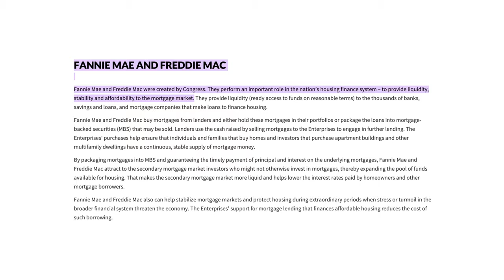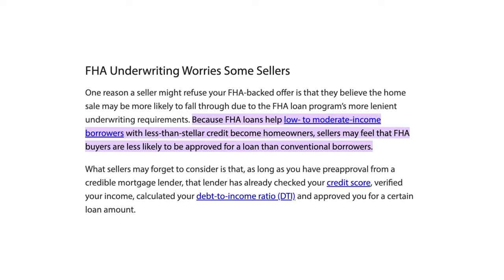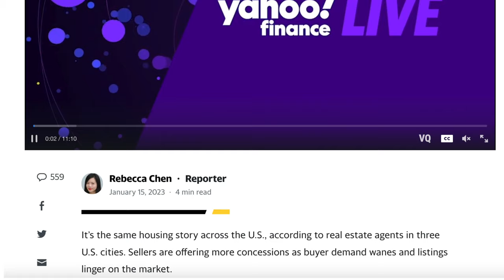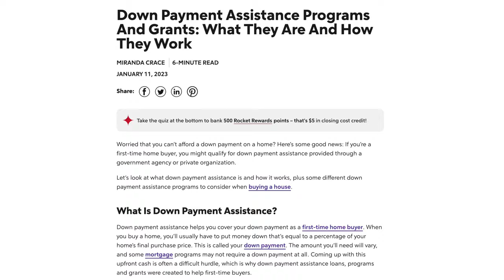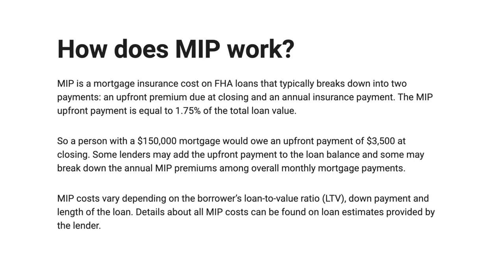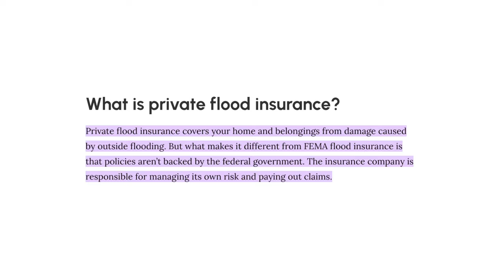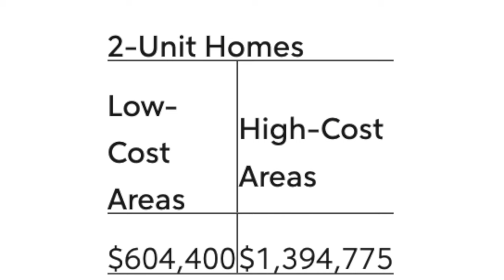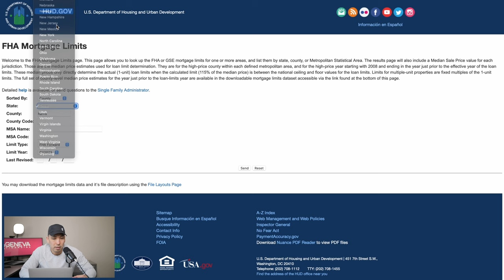NEW FHA LOAN REQUIREMENTS! Everything you need to know in 2023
The 2023 FHA guidelines are HERE - and that is really good news if you're a first time buyer looking at FHA loans in 2023! I'm breaking down the new FHA loan requirements, why FHA loans are a great tool for first time buyers in 2023 and everything else you need to know.

🏠 Buying your first house?

→ Check out all of my favorite resources for buying a home

OUR PROCESS:

We can help you save thousands on your next home without spending a ton of time! My team and I will customize your home financing strategy so you can quickly and efficiently get the home you are looking for at the right price. Here’s how our two-step process works:

First, we get you pre-approved so you know your options and what your buying power is. Next, we get you aligned with one of our top real estate partners who will help you negotiate the best deal on your home.

Whether you are a first time home buyer or looking to invest in your next rental property, we have helped over 3,000 clients over the last 15 years save thousands of dollars without spending a ton of time on the home-buying process. Ready to get started? Let's discuss your options.
SOCIAL:
TOOLS:
ABOUT ME:

My name is Sean Uyehara, area manager at Geneva Financial. And I'm dedicated to helping homebuyers like you get pre-approved on your mortgages across America. Whether you're purchasing, refinancing, downsizing, buying a rental, or even your first mortgage, we got you covered. Specifically, I'm licensed in these states: Alabama, Arizona, Arkansas, California, Colorado, Florida, Georgia, Hawaii, Indiana, Louisiana, Missouri, Nevada, Oregon, Tennessee, Texas and Washington.

The information contained is the viewpoint of the presenter(s). Individuals should consult their own financial representative. Geneva Financial LLC. NMLS ID# 42056 Equal Housing Opportunity. This information is not intended to be an indication of loan qualification, loan approval, commitment to lend, or offer to enter into an agreement. Loans are subject to credit and property approval. Not all customers will qualify. Information, rates, terms, and availability of programs are subject to change without notice. Not all products are available in all states or for all dollar amounts. If you are refinancing your existing loan, your total finance charges may be higher over the life of the loan. VA loans subject to VA eligibility. Other restrictions and limitations apply.